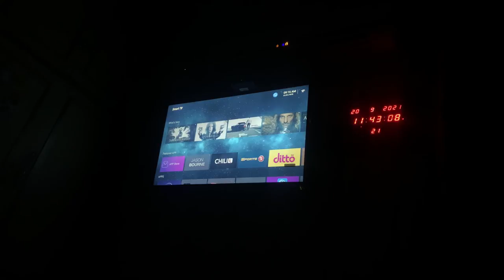A SMALL TRIP TO MY UNIVERSITY BGSBU❤️❤️❤️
As-salamu alaykum Beautiful people out there so guys this is the small trip of mine to my beautiful University Baba Ghulam Shah Badshah University I hope you will like this vlog and make sure to subscribe to my channel and just share it with you friends if you find it worth sharing
Thank u…..